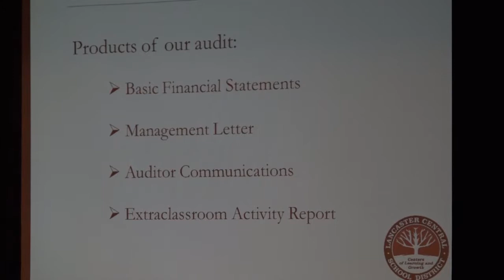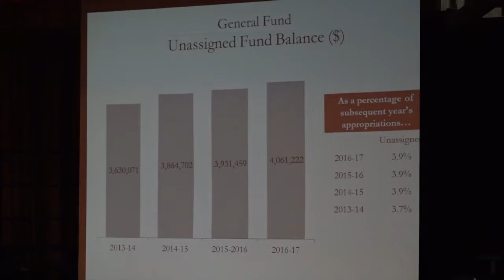Lancaster Board of Education Meeting - October 2, 2017